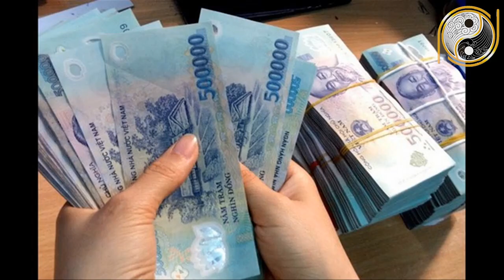Xem Tử vi tuổi Hợi Năm 2021 Đại Hạn Vỡ Nợ, Mất Sạch Tài Lộc Nghèo Rớt Mồng Tơi Khổ Muôn Đời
01. Linh phù giải hạn
02. Hồ lô hóa giải Ngũ Hoàng
03. Mai Hoa Phú Quý
04. Gương bát quái tinh cầu
05. Kim bài thái tuế 2023
06. Vòng tam hợp Dần Ngọ Tuất
07. Vòng tam hợp Thân Tý Thìn
08. Vòng tam hợp Hợi Mão Mùi
09. Vòng Tam Hợp Tỵ Dậu Sửu
10. Bát bảo tâm kinh
11. Minh Quang pháp bảo cầu
12. Minh Quang pháp bảo lục giác
13. Tỳ Hưu Lộc Tài (Đồng)
14. Tỳ Hưu Khai Vận ( Bạch Ngọc)
15. Bách Niên Tụ Tài ( tụ tài lộc)
16. Song long ngọc ấn ( ấn thăng quan)
17. Kim bài ngũ Lộ Thần Tài
18. Hồ lô bình an ( treo xe)
19. Móc khóa văn xương
20. Ống bút văn xương gỗ đào
21. Bút văn xương gỗ đào
22. Bút văn xương gỗ đào nhỏ
23. Hoa mai kim tiền ( mạ vàng )
24. Các vật phẩm phong thủy khác Xem Tử vi tuổi Hợi Năm 2021 Đại Hạn Vỡ Nợ, Mất Sạch Tài Lộc Nghèo Rớt Mồng Tơi Khổ Muôn Đời.